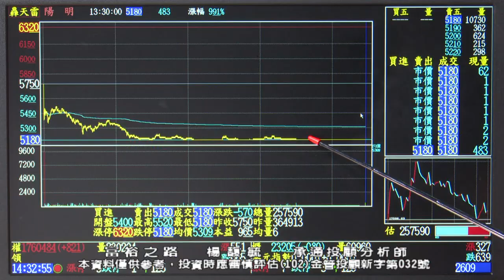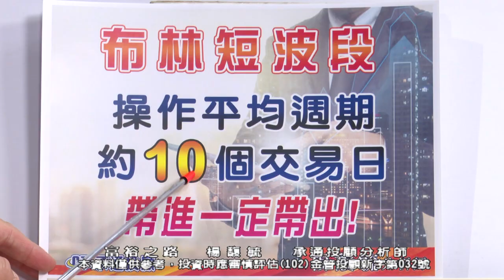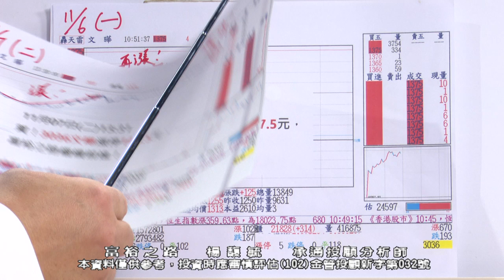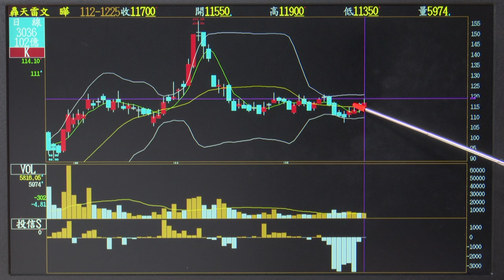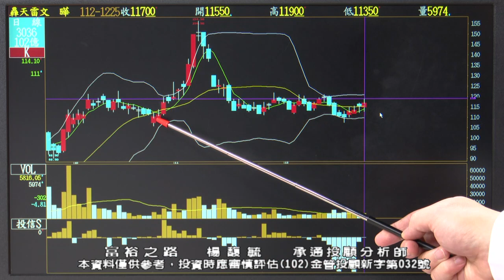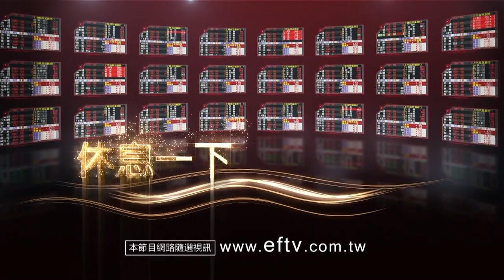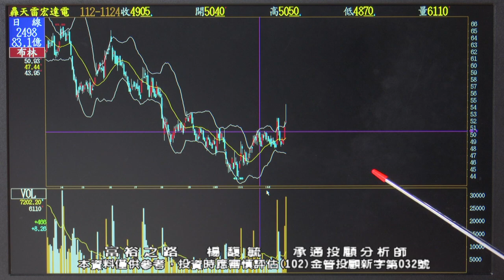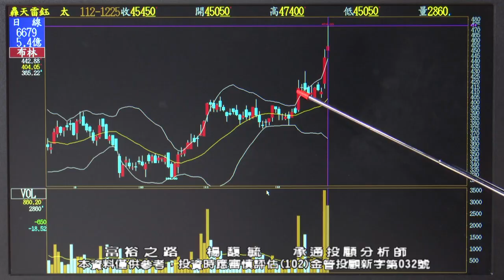20231225 1830 楊馥毓 富裕之路#股市#股票#技術分析#布林